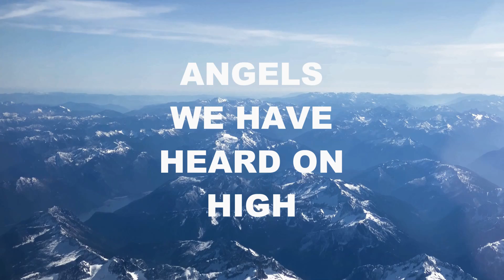Jeff Owen - Angels We Have Heard On High - Instrumental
Jeff Owen - Angels We Have Heard On High - Instrumental music video